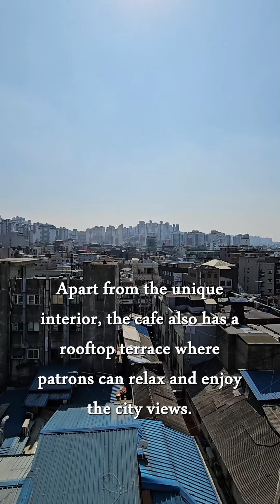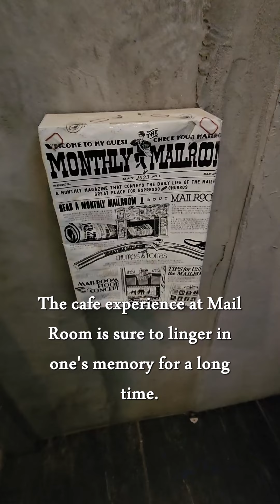You've got coffee: Mail Room Espresso Bar